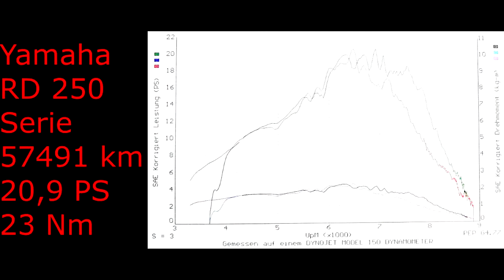Yamaha RD 250 2Takt Dynorun Prüfstand Soundcheck PS-Treff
Jetzt qualmt's richtig... Nach langer Standzeit holen wir unsere RD 250 zurück ins Leben.
Wollt ihr öfter auch mal ältere Motorräder sehen?